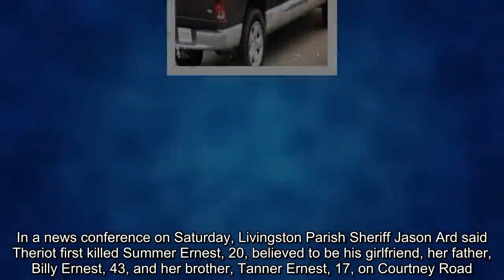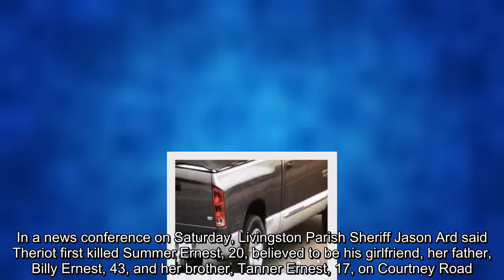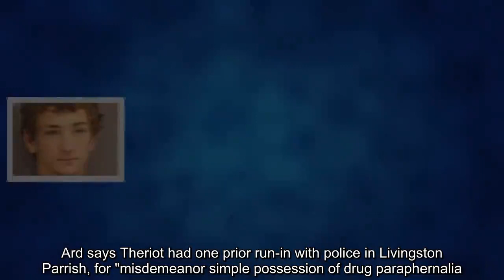Police Arrest Louisiana Man Suspected Of Killing Parents, Girlfriend and 2 Others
Police have arrested a man accused of killing five people, including his parents and his girlfriend, across two southeast Louisiana counties, following a daylong manhunt.

Authorities say Dakota Theriot shot and killed three people Saturday in Livingston Parish, near Baton Rouge, including the woman he was believed to be dating. He then stole a truck and drove to neighboring Ascension Parish, where he shot and killed his parents, according to police.

"This is probably one of the worst domestic violence incidents I've seen in quite a while," said Ascension Parish Sheriff Bobby Webre.

Police in Virginia arrested Theriot on Sunday in Richmond County, according to the Ascension Parish Sheriff's Office. He'll be transported back to Ascension Parish and booked on two counts of first-degree murder, home invasion and illegal use of weapons.

Theriot was also wanted under three counts of first-degree murder and theft of a motor vehicle in Livingston Parish.
In a news conference on Saturday, Livingston Parish Sheriff Jason Ard said Theriot first killed Summer Ernest, 20, believed to be his girlfriend, her father, Billy Ernest, 43, and her brother, Tanner Ernest, 17, on Courtney Road.
Theriot had been staying with the Ernest family for a couple of weeks. Two children inside the home, a seven-year-old and a one-year-old, were unharmed.

The suspect then left the scene in Billy Ernest's truck and drove south on LA-447 towards Ascension Parish, according to police.

Webre says Theriot traveled to his parents' trailer on Churchpoint Road, went inside and shot both his mother, Elizabeth Theriot, and his father, Keith Theriot, in their bedroom. They were both 51, according to the sheriff.

Police found both victims alive at the scene, according to Webre, and Keith was able to identify his son. They were transported to a hospital but later died.

"We do not have a motive," said Ard. "There is no red flags, no sign of anything."

Prior to his arrest, police had said Weber might be traveling east, armed with at least one handgun.

Ard says Theriot had one prior run-in with police in Livingston Parrish, for "misdemeanor simple possession of drug paraphernalia."